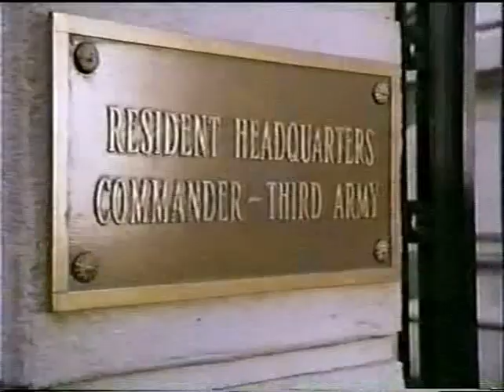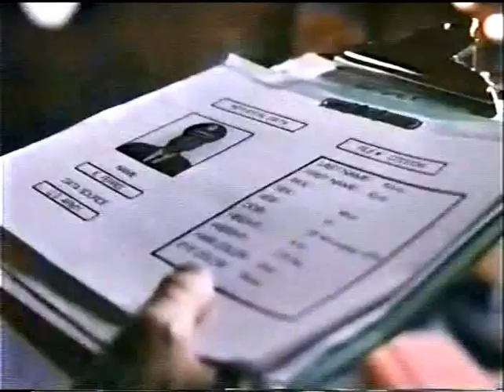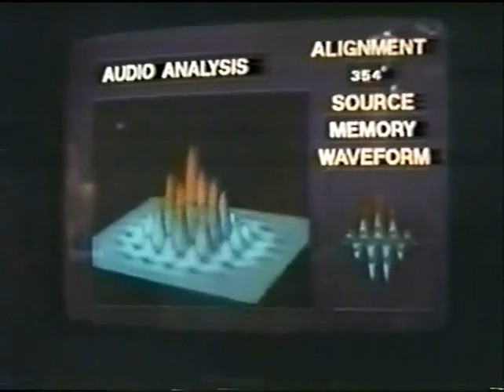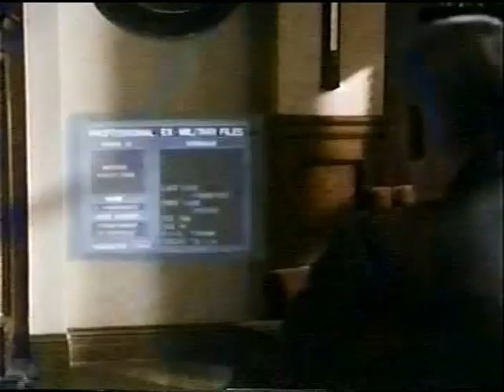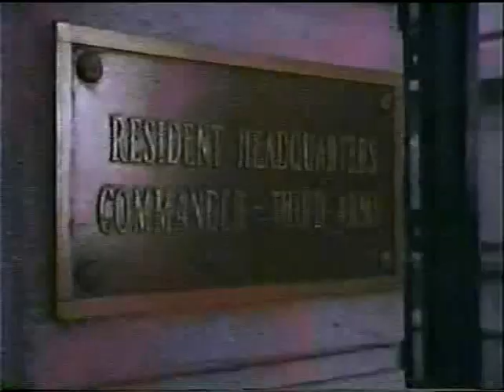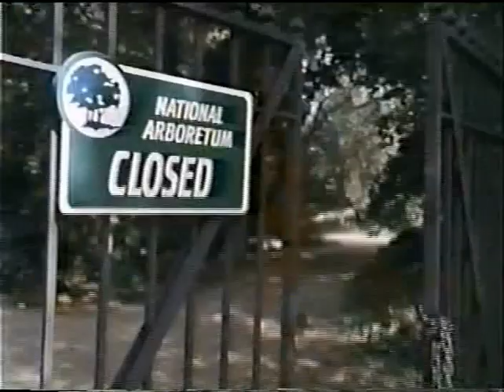Rick Springfield - Human Target Second Chance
Human Target,  Episode 2, Second Chance.  Originally aired 7/25/92
 Chance takes the place of a General whose life is being threatened only to find out that the assassin is someone he knows.
Fans of Rick Springfield want to connect with other fans?  We recommmend